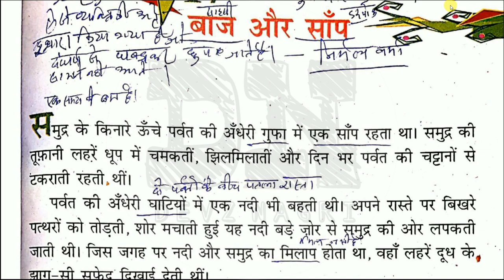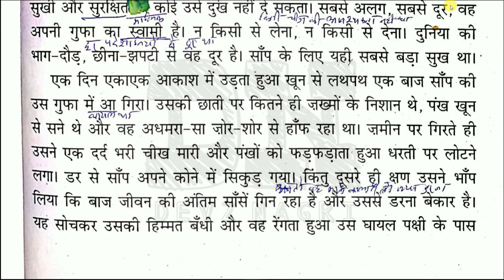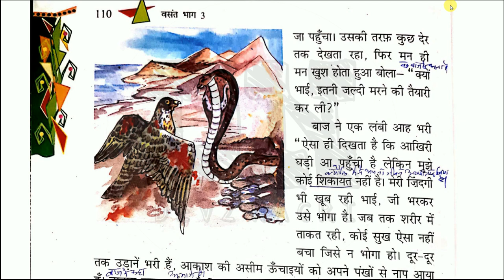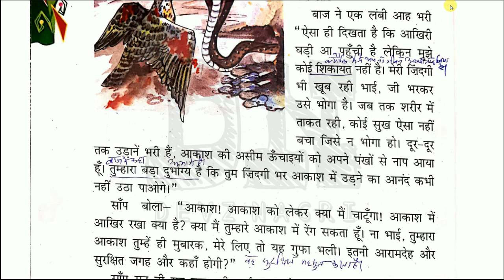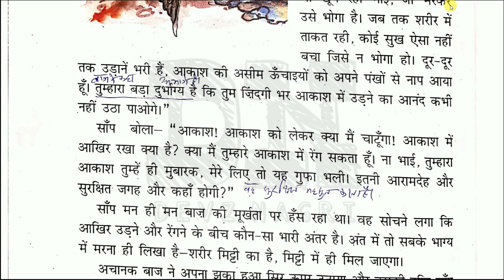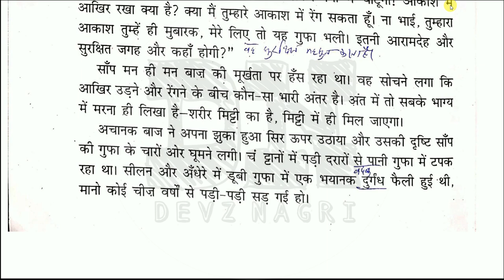Baaz Aur Saanp Class 8 | PART 1 | Easy Explanation With Question Answers CBSE | बाज और साँप कक्षा 8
In this lesson i will teach Baaz Aur Saanp Class 8 | PART 1 | Easy Explanation With Question Answers CBSE | बाज और साँप कक्षा 8. Listen each and every words carefully and fit every point in you mind. Make proper notes. You can pause and write the important points.

To download PDF file of importrant notes and textbook of Class 8 वसंत भाग-3 and Class 8 भारत की खोज follow the steps inside this PDF File

Baaz Aur Saanp Class 8 | PART 2 | Easy Explanation With Question Answers CBSE | बाज और साँप कक्षा 8

CLASS 8 HINDI (CBSE) VASANT BHAG-3 (वसंत भाग- III) ALL POEMS AND STORIES👇

Kya Nirash Hua Jaye | क्या निराश हुआ जाए | CBSE class 8 Hindi Lesson With Detailed Explanation

Yeh Sabse Kathin Samay Nahi | CBSE Class 8 Hindi Detailed Explanation With Long and Short Q and A

Jab Cinema Ne Bolna Sikha Class 8 Hindi Vasant Chapter 11 Explanation and Question And Answer

Surdas Ke Pad | Class 8 Hindi Vasant (वसंत भाग- III) Bhag-3 Chapter-15 Line By Line Explanation

To download PDF file of importrant notes and textbook of Class 8 Vasant and Class 8 Bharat Ki Khoj follow these 4 steps below 👇
Class 8 वसंत भाग-3 important notes PDF File : Price Rs. 100
Class 8 भारत की खोज important notes PDF File : Price Rs. 100
Class 8 वसंत भाग-3 TEXTBOOK PDF File : Price Rs. 50
Class 8 भारत की खोज TEXTBOOK PDF File : Price Rs. 50

STEP 2: Tell which PDF File you want on Whatsapp or email, if you buy all the PDF File shown above then you will get special discount.

STEP 3: Do payment through any of these options 👇
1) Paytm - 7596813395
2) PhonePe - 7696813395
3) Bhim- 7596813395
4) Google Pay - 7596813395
5) Directly send money in the bank account: Account number: 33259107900, IFSC CODE: SBIN0001771, NAME: ANANT PRAKASH RANJAN